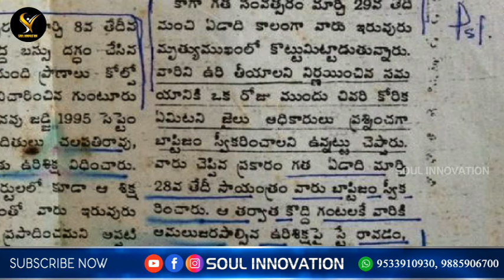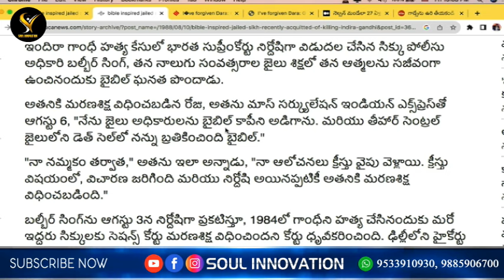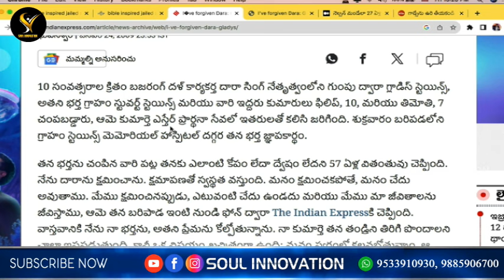శకపురుషుని క్షమాయుగం day-3 wonderful message